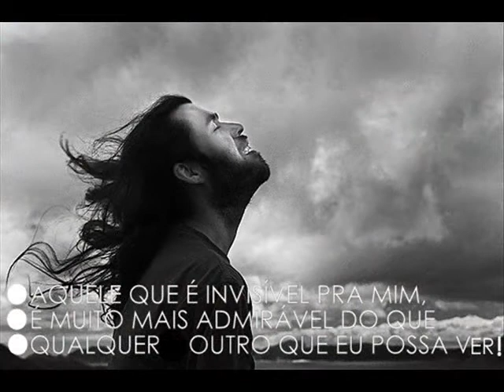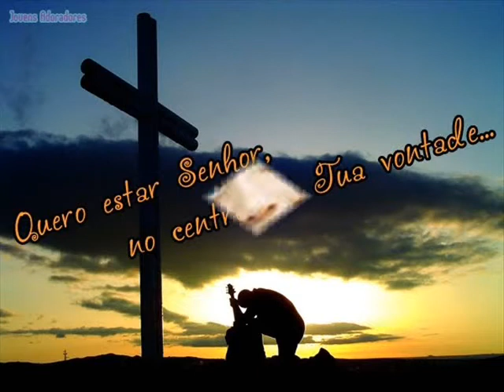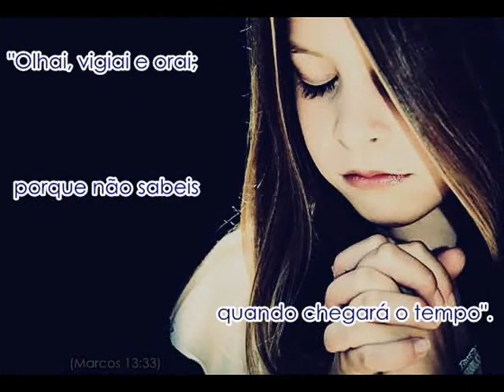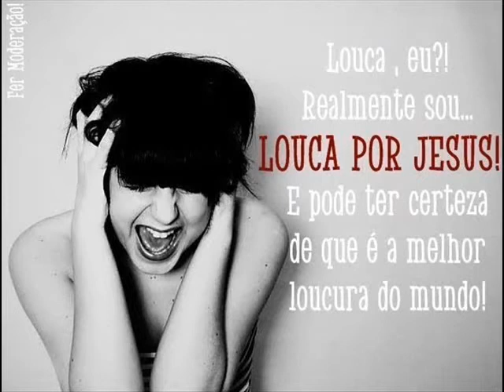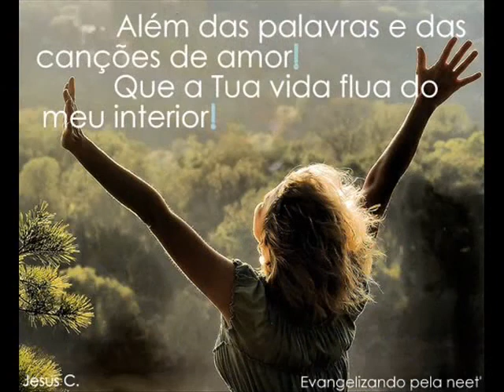Banda Giom - Coroa de Justiça